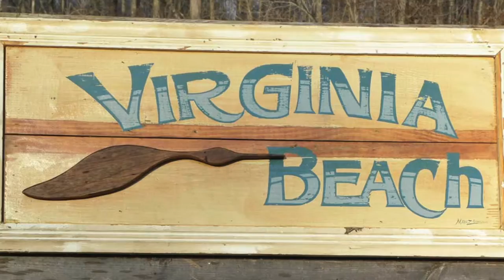Spirit Walker Promo Video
to learn more, get tour updates, stream the album, and buy tickets to the shows.